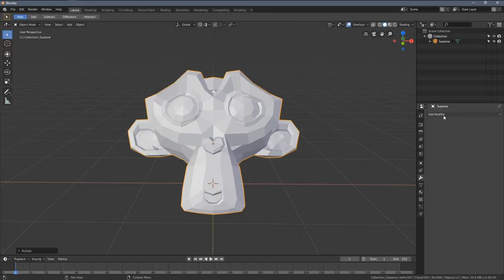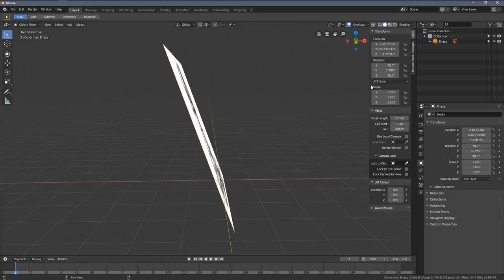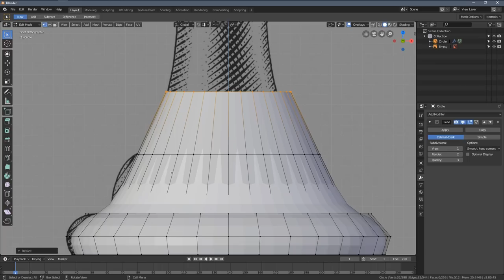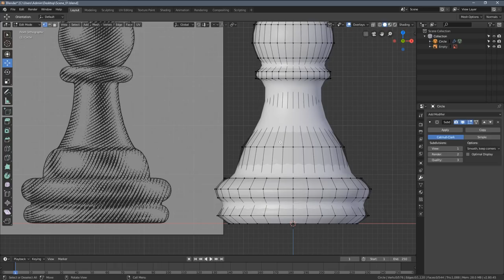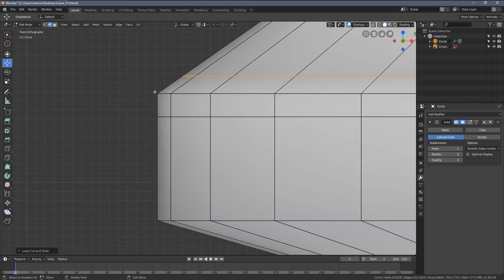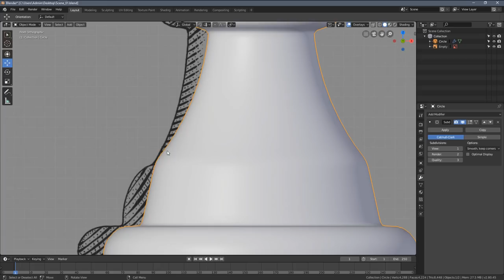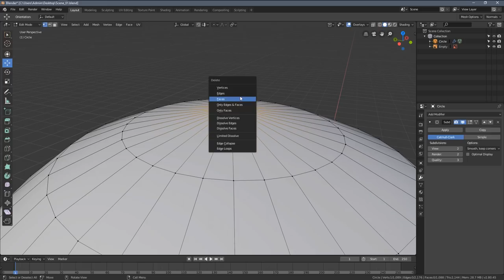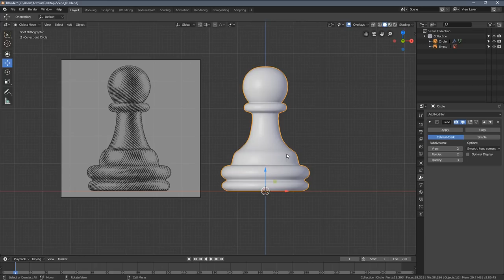Blender 2.8 Beginner Tutorial PART 19: Subdivision Modifier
This is Part 19 of the Blender 2.8 Absolute Beginners Course created by Chocofur! In this video, I'll be introducing the Subdivision Modeling techniques - a very important lesson if you're interested in creating your own, professionally looking 3D models!

00:00 - Tutorial Part 19 Introduction
00:30 - Applying Subdivision Modifier
01:07 - Purpose of the Subdivision Modifier
02:28 - Introduction To Subdivision Modeling
02:50 - Using Image References in Blender
04:05 - Starting the Subdivision Modeling
06:37 - Adding the Details with Edge Loops
08:15 - Fine Tuning the Details with Edge Loops
10:21 - Practising :-)
14:14 - Closing the Tip of the Object
16:55 - Final Words